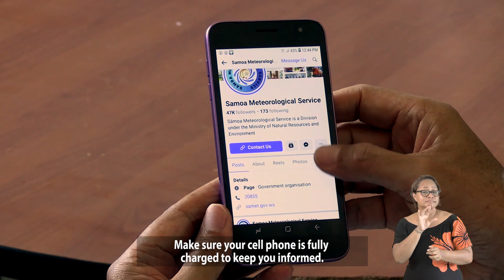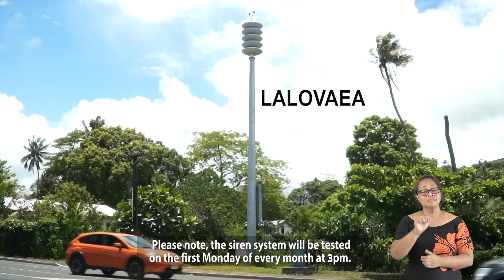GCF-VCP/DMO TVC "Before and after flooding" : E3